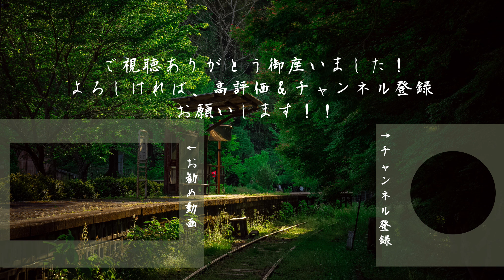群馬県のひなび温泉、紅葉館！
郷愁と旅情を求め、日本全国を巡っています！

興味のある方はこちらもご覧いただけますと喜びます♪( ´▽｀)

また、旅先で見た郷愁感じる景色を集めた写真集をboothにて販売しております！